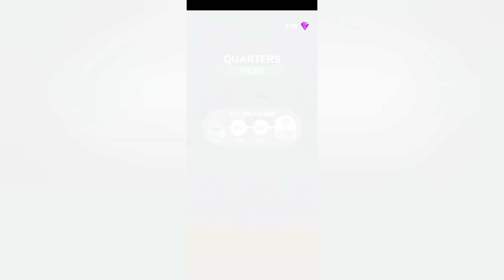Hoop stars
Nice